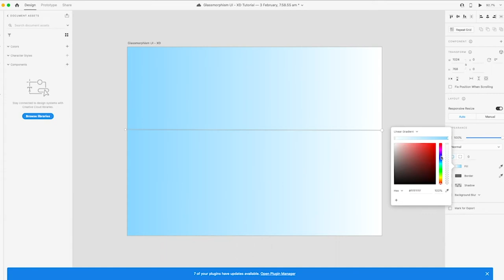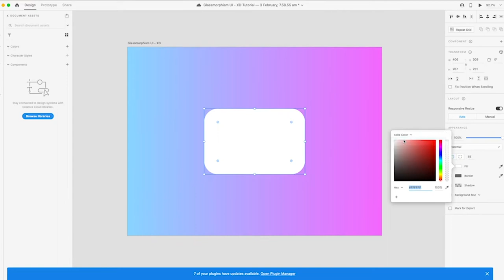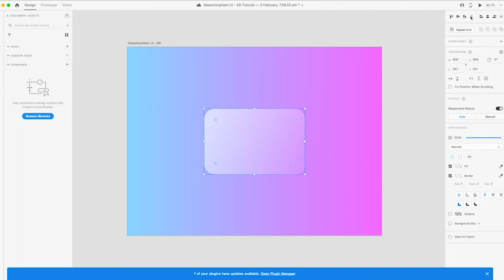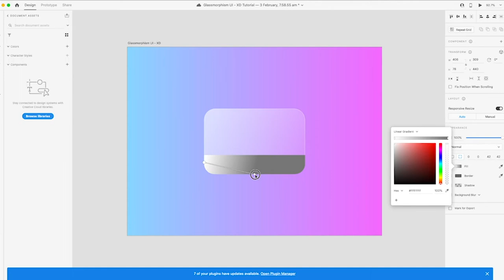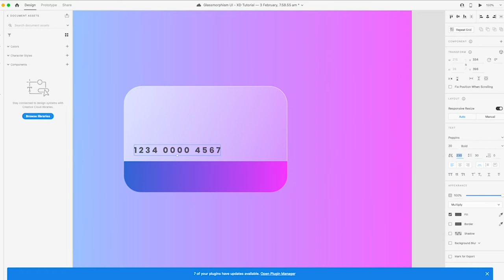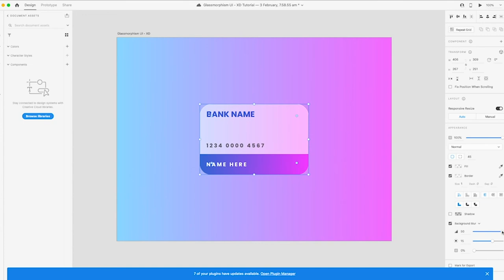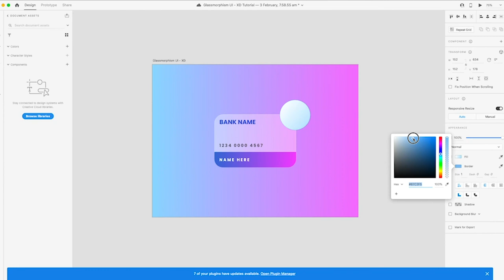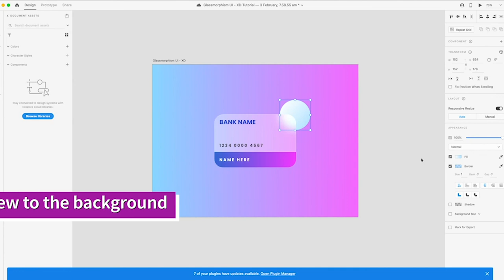Glassmorphism UI XD Updated Adobe UX Animation 2021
Quick Guide to create glassmorphism UI in adobe XD.

The video showing an approach to create UI card based on the latest glassmorphism trend.

We have tried to keep it very simple to understand, a more detailed video is following.

Microsoft has involved this on their latest UI, so it's going to boom in 2021.